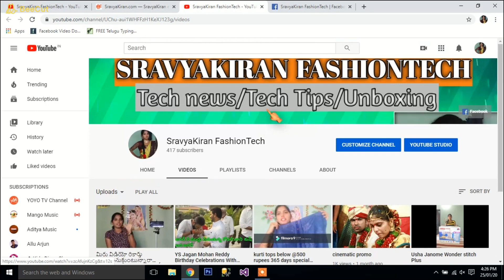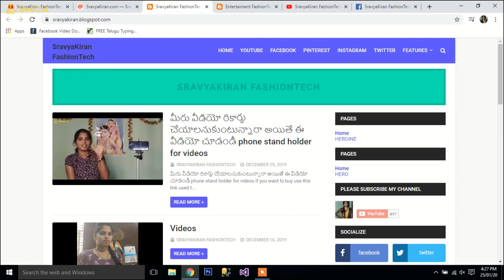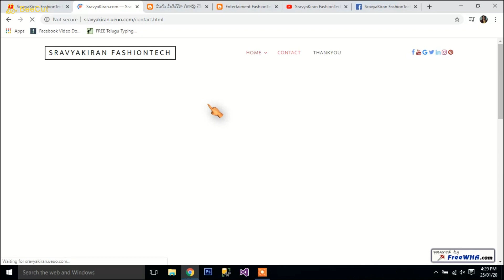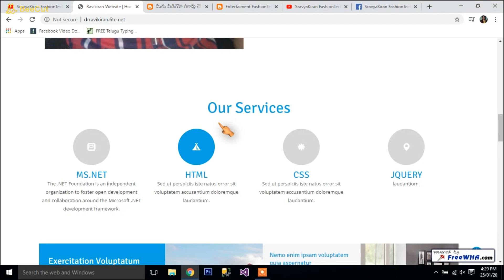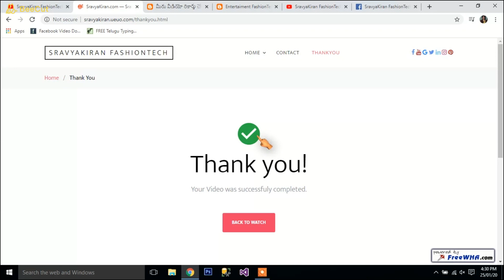How to earn money from youtube | tutorial for youtube video makers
website created tutorial for youtube video makers

Na FaceBook Page like cheyandi
sravyakiran fashiontech arts

Hai Friends
 Munduga Mee Andariki Naa Channel Ki Swagatam,
Eeroju Maroka Sarikotha Video  to Meemunduku Vachessanu,
Ee Video lo Meeku Technews Telugu